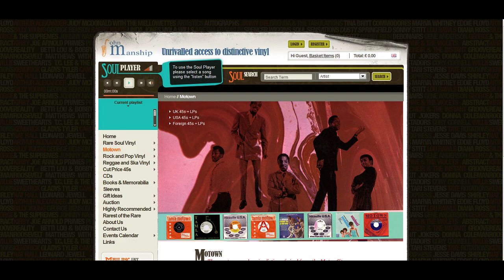THE TEMPTATIONS - MY GIRL ( GORDY 7038 ) John Manship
The Temptations
My Girl
Motown scholars will know all to well that this picture sleeve is one of the really tough ones to acquire.
But more importantly, of the very few examples of this extra i've seen during my career have all had varying levels of wear. The nature of black and white picture sleeve is they do easily suffer ring wear. As you can see from the scan this Picture Sleeve has no wear what so ever, just a light crease bottom left corner.
This is such a fine example even the top opening edges are as sharp as a razor.
Motown Picture sleeves are so desirable and we doubt if you'll find a finer copy of this extremely elusive one.
Time remaining: Approx. 1 week 5 days

SOUL AT THE STUTE - 21st JULY 2012
***GUEST DJ ROB SMITH (NOTTS)***

Holwell Sports Club "THE STUTE"

Welby road Asfordby Hill

Melton Mowbray LE14 3RD

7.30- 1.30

and every 3rd sat of the month

ACROSS THE BOARD SOUL & MOTOWN

Resident DJ'S

MICK JAY, SPANNER,

ROB GRAY JOHN MANSHIP & PAUL ROYLE

GUEST DJS ROB SMITH (NOTTS)

£4.00 Door Tax

More Info TEL

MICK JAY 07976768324